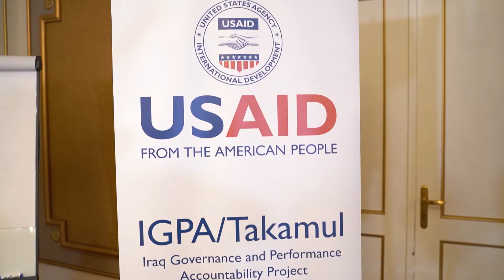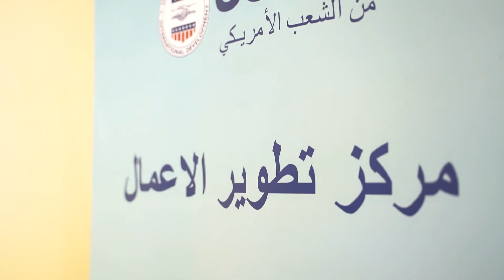IGPA and NINEWA Governorate Conference JULY 9, 2020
At a formal event in Erbil, Iraq, IGPA/Takamul formally briefed the officials of the Ninewa Governorate led by Governor Najim Abdullah al-Jabouri. In this interpersonal gathering mixed with tele-presentations, IGPA/Takamul expounded to the participants topics on decentralization, reforms, governance tools, and private sector development. The governor stressed the need for private sector investment in the province and called on the federal government to bring clarity to development policies that impact on the local governments. The gathering was attended by the governor’s senior officials.